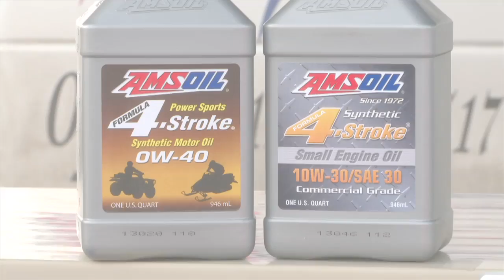AMSOIL Championship Snocross Hayward, WI National 2010-11 Act 4